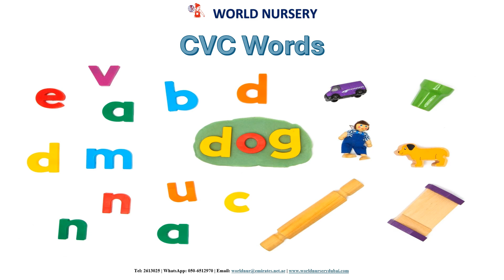worldnursery - CVC Words LB [Humble Bee]